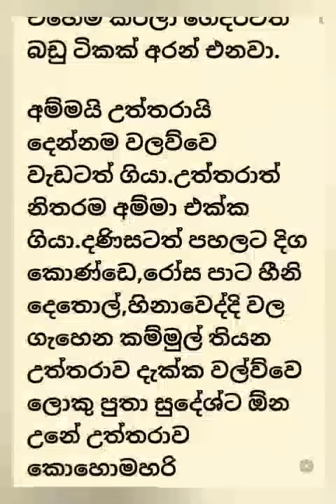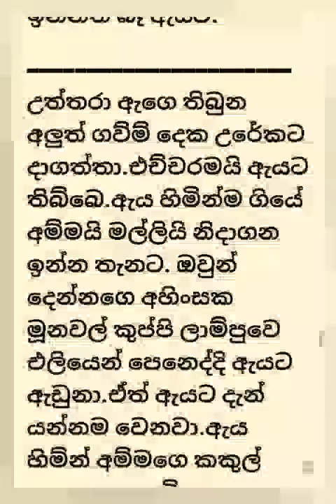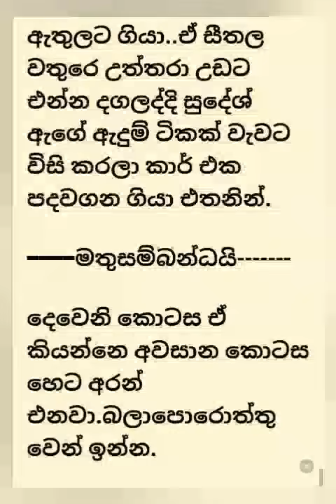පුංචි බේබ්ගෙ හුරතලී|ආදරණීය කතාව|Sinhala love story